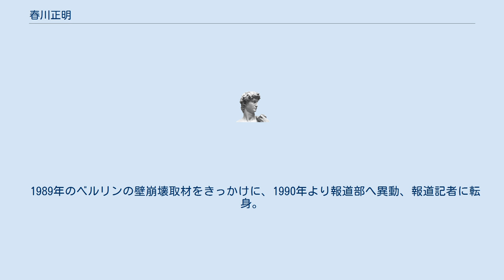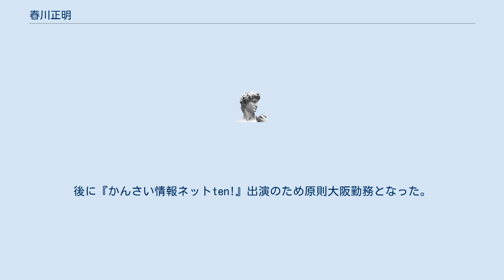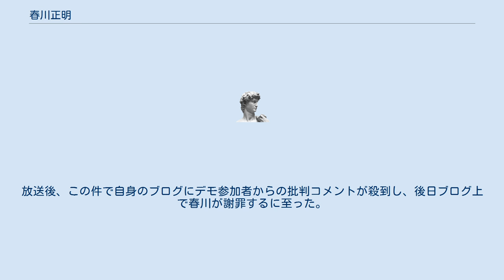春川正明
春川 正明（はるかわ まさあき、1961年5月5日 - ）は、元読売巨人軍球団編成本部次長兼国際部長。
元読売テレビ報道局解説委員長、元報道記者、元テレビプロデューサー。
 大阪府立東淀川高等学校を経て関西大学社会学部卒業後、1985年4月、読売テレビに一般職として入社。
学生時代から野球をプレーしていた経験から、スポーツ番組のディレクターを希望していたが、報道局撮影編集部に着任し、ニュース映像の編集マンとなる。
 1989年のベルリンの壁崩壊取材をきっかけに、1990年より報道部へ異動、報道記者に転身。
神戸支局長、司法担当キャップ、大阪府警キャップを歴任し、1997年に特派員としてNNNロサンゼルス支局の支局長としてに赴任したが、赴任先はロサンゼルスではなく、ペルー日本大使公邸人質事件の現場であったペルーのリマで取材を担当。
2001年に帰国後、『ウェークアップ!』のチーフプロデューサーに就き、報道部長を歴任。
2007年7月の人事異動にて解説委員となる。
2009年3月までは原則東京勤務で、『情報ライブ ミヤネ屋』出演のため、上司の岩田公雄・辛坊治郎らと同じく東京・大阪往復の日々を送っていた。
後に『かんさい情報ネットten!』出演のため原則大阪勤務となった。
また、母校である関西大学の社会安全学部客員教授を務めている。
 家族は、妻と1女2男がいる。
幼い頃から野球をやっており大学時代も野球部に所属していたため野球好きとして知られ、尚且つ自他共に認める阪神ファンである。
 2019年5月1日付で読売巨人軍に招聘され、球団編成本部次長兼国際部長に就任したが、シーズン終了後の同年11月限りで同職を退任し、12月1日付で読売テレビへ復帰した。
 自身が出演する『情報ライブ ミヤネ屋』（2010年10月18日放送分）にて、尖閣諸島中国漁船衝突事件を受けて行われたデモについて「こういうデモに参加するのは一般の人ではない」と述べた。
放送後、この件で自身のブログにデモ参加者からの批判コメントが殺到し、後日ブログ上で春川が謝罪するに至った。